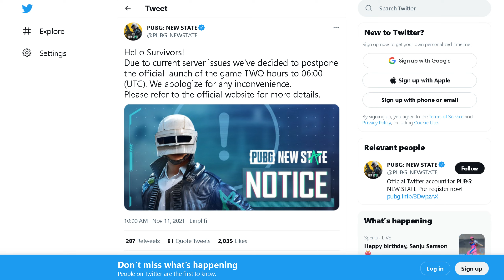Pubg New State Unable to connect 2 server problem solved | when will new state will open its server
when will pubg new state will start how to play ? download pubg new state
# cre_edz